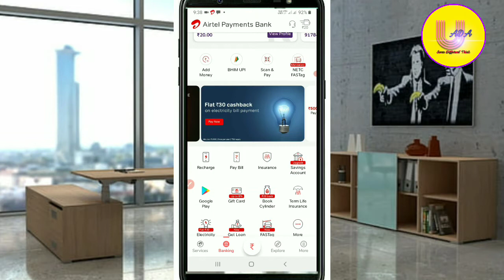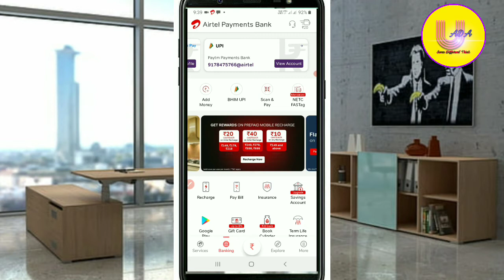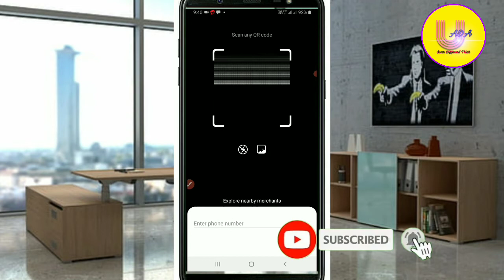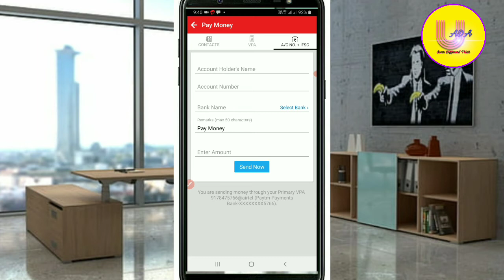Airtel Payment Bank Se Paise Kaise Transfer Kare | How To Send Money Airtel Payment Bank | Airtel 4G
Hum iss video me baat karenge ki kaise aap apne airtel paymrnt bank se money transfer karsakte hai

Related Quires:-
Airtel payments bank me money add kaise kare
Airtel app se recharge kaise kare
Airtel Payment Bank
Airtel 4G
Airtel thanks app se Bank mein Paise kaise Transfer kare
Airtel payment bank me paise kaise dale
Airtel payment bank ka Account number kaise pata kare
Airtel payment bank ka IFC CODE  kaise pata kare
Airtel payment bank add money net banking
Airtel payment bank add money ATM
Airtel payment bank add money in UPI
Airtel wallet se recharge kaise kare
Airtel thanks app se free recharge kaise kare
Airtel thanks app se Pesa kaise kamaye
How to airtel payment bank money transfer
 एयरटेल पेमेंट बैंक मनी ट्रांसफर
LPG Subsid check in Airtel Payment bank